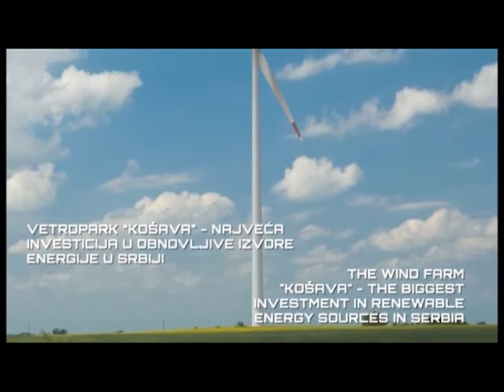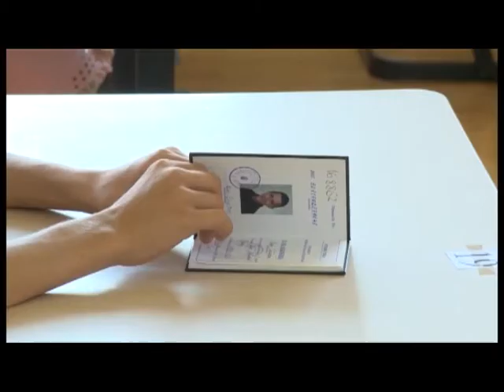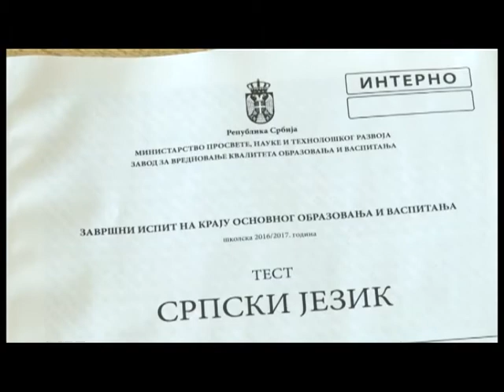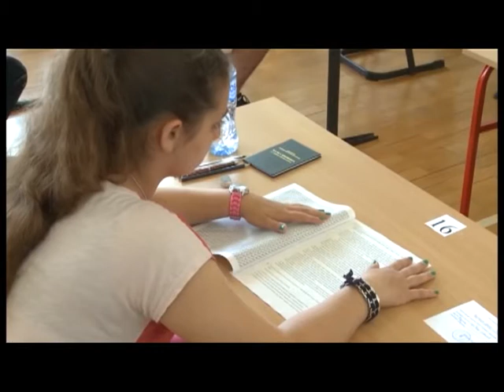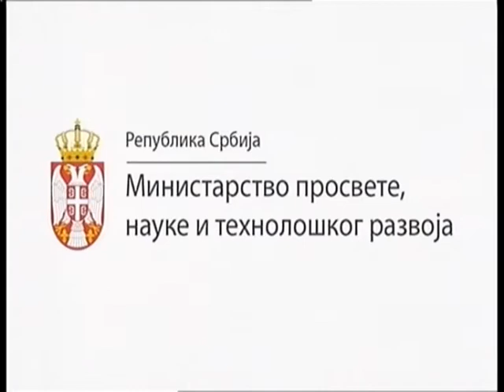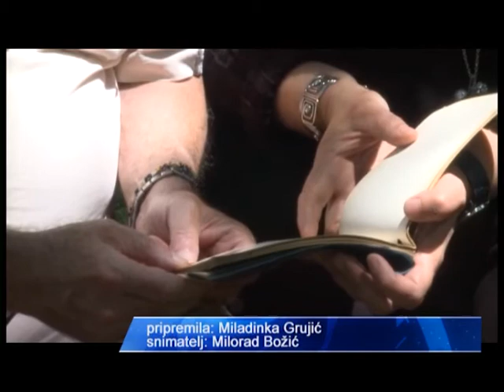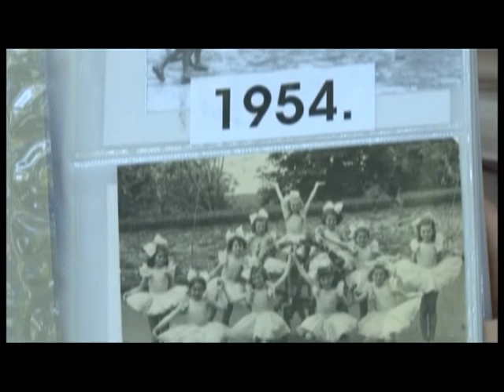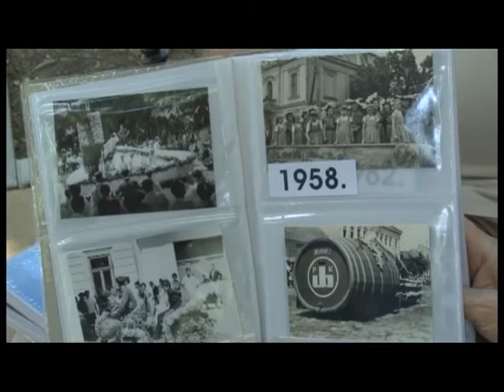TV BANAT ŽURNAL 14.JUN 2017.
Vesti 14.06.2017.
Danas su počeli radovi na izgradnji "Košave"- trećeg vetroparka koji je ujedno i najveća investicija do sada u oblasti obnovljivih izvora energije u Srbiji.Prvu fazu izgradnje trećeg vetroparka činiće postrojenje od 20 vetrogeneratora koji će proizvoditi električnu energiju za 40 hiljada domaćinstava. MK Fintel Wind će u izgradnju ovih 20 vetrogeneratora uložiti 124 miliona evra čiji završetak će biti do kraja 2018. godine. Svečanom obeležavanju početka radova na izgradnji "Košave" prisustvovali su Aleksandar Antić, ministar rudarstva i energetike, Tiziano Giovannetti, izvršni direktor kompanija Fintel Energia Spa i MK Fintel Wind, investitori i brojne zvanice.
Na 10.redovnoj sednici Skupštiner opštine Bela Crkva odbornici su usvojili završni račun budžeta opštine za 2016.godinu. Ukupno ostvareni rashodi u posmatranom periodu iznose 451.6 miliona dinara, a od viših nivoa vlasti, osim klasičnih transfera stiglo je 23.9 miliona. Velikom većinom glasova odbornika usvojen je izveštaji o radu javnih preduzeća i ustanova čiji je osnivač Skupština opštine Bela Crkva. Svi prisutni odbornici glasali su za usvajanje Lokalnog plana za borbu protiv korupcije.Jednoglasno je usvojen i drugi ciklus plana integriteta koji se odnosi na period 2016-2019.godine.
Za sutra je zakazana 13.sednica Skupštine grada, a u predlogu dnevnog reda je 18 tačaka. Prva je Odluka o završnom računu budžeta Grada Vršca za 2016, zatim odluka o zaduživanju za finsiranje kapitalnih rashoda, odluka o prvom rebalansu budžeta za 2017, izmena Statuta Grada Vršca i donošenje kadrovskog plana Gradske uprave za 2017.godinu. Na dnevnom redu je izmena odluke o radnom vremenu ugostiteljskih objekata i odluke o držanju domaćih životinja. I ostale tačke odnose se na pitanja iz oblasti urbanizma.
Isplata studentskih stipendija i kredita za jun ove godine počela danas, saopštilo je Ministarstvo prosvete, nauke i tehnološkog razvoja. Kako se navodi, mesečni iznos studentske stipendije i kredita iznosi 8.400 dinara.Za 11.552 korisnika studentskog kredita iz budžeta Ministarstva prosvete, nauke i tehnološkog razvoja izdvojeno je 97 miliona dinara, dok je za 8.138 korisnika studentskih stipendija izdvojeno 68.3 miliona dinara, piše u saopštenju.

Udruzenje za promociju kulture nauke i umetnosti Tacka susretanja u četvrtak 15 juna sa pocetkom u 18 ,30 organizuje veče sa Vidom Ognjenovic. U večeri učestvuju: Gojko Božović, književnik, književni kritičar, izdavač, Milan R. Simić, književnik, književni kritičar, urednik; moderator Marija Vasić Kanački prof. književnosti i književnica; muzička vinjeta Emilija Đonin (klavir i vokal) učenica Muzičke škole „Josif Marinković“
Na maloj sceni Tomislav Pejcic Narodnog pozorista Sterija , u četvrtak 15. juna od 20 sati bice izvedena Predstava "Zemljaci" . Predstava "Zemljaci" je autorski projekt vršačkih glumaca Srđana Radivojevića i Ivana Đorđevića koji su po motivima drame "Emigranti" Slavomira Mrožeka, kreirali sasvim novi koncept
Centar Miillennium nastavlja sa pikazivanjem novih filmskih hitova. Novi 3D, animirani, sinhronizovani hit film "AUTOMOBILI 3" na repertoaru bioskopa Kongresne dvorane Centra Milenijum je u četvrtak 15. juna u 18h, i u petak 16. juna u 18h .Novi 3D hit film "MUMIJA" na repertoaru bioskopa Kongresno muzičke dvorane Centra Milenijum je u četvrtak 15. juna, sa početkom od 20:30h.